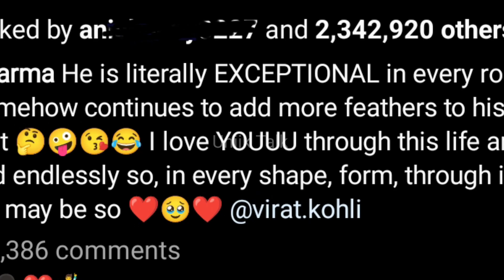अनुष्का शर्मा ने विराट कोहली अजीब तरह से किया बर्थडे विश , विराट कोहली छूटी हसी। Uniik Talk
Rohit Sharma
Rishabh Pant
KI Rahul
Indian Cricket Team
DEVGURU LIFE
Crickaith
Sports Tak
Republic Of Games
WPL 2023
Virat Kohli
Cricket live
Surya Kumar Yadav
ICC T20WC
Ravindra Jadeja
CRICKET POINTS
Cricket Exchange
Ms Dhoni
News24 Sports
Hardik Pandya
Cricket News
Jaspreet Bumrah
UTV News24 Cric7 Videos
Cricket Fever
ALL IN 1
CricCard
Pich Line
Cricket World
IPL 2023 WPL
Royal Chalengers Banglore
IPL